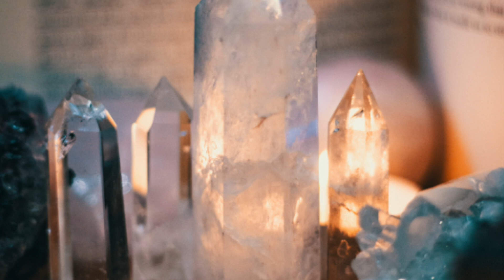Rock Talk Monday - July 26, 2021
This month's episode of Rock Talk Monday features what crystals will benefit your pet. Crystals are fun and great to work with and anyone who has a rescue animal can use crystals to help with their heart chakra, bonding, removing negativity and so much more.  Please know that it is never safe to leave a crystal out in the open, as crystals are harmful if swallowed.